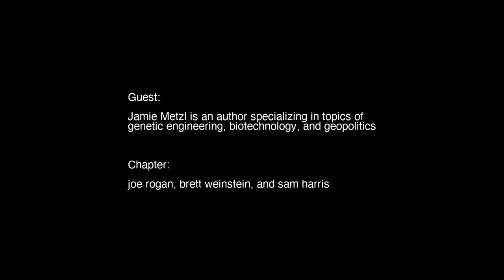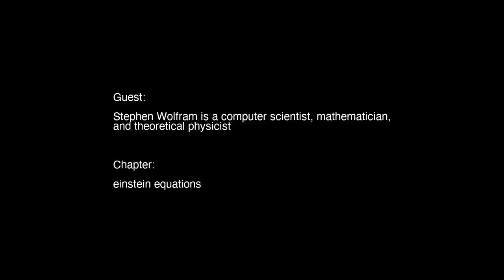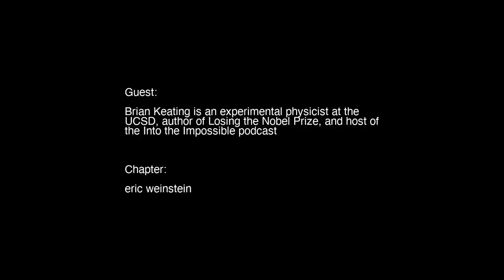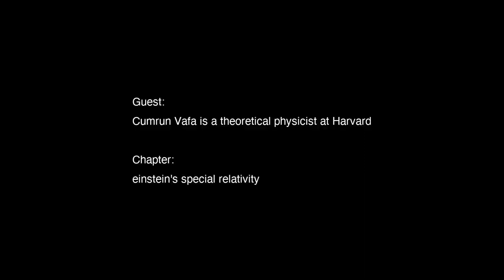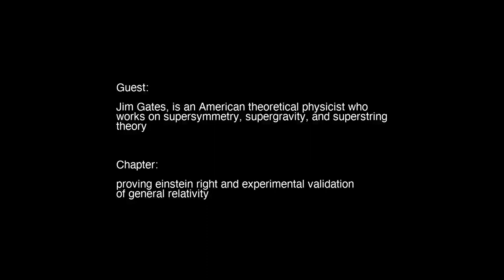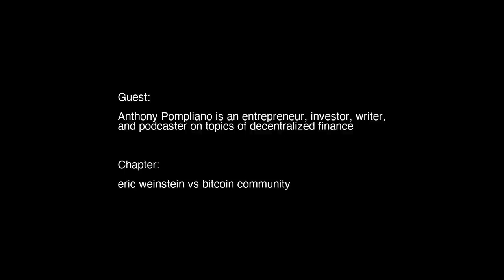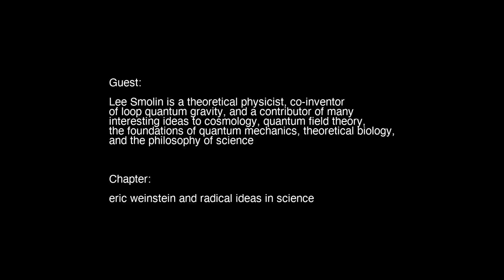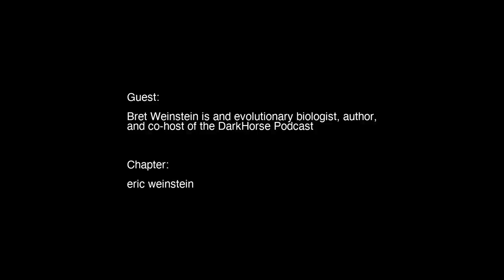Einstein | Lex Fridman Podcast Mix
OUTLINE
00:00:00 - joe rogan, brett weinstein, and sam harris, Jamie Metzl
00:29:57 - eric weinstein and economic growth, Tyler Cowen
00:34:17 - disagreement with eric weinstein, Tyler Cowen
00:38:09 - eric weinstein, Peter Wang
00:43:08 - einstein equations, Stephen Wolfram
00:48:48 - eric weinstein and geometric unity, Stephen Wolfram
00:53:58 - eric weinstein, Brian Keating
01:12:18 - harvey weinstein, Ronald Sullivan
01:18:23 - eric weinstein and bitcoin, Robert Breedlove
01:28:22 - best work by einstein, Cumrun Vafa
01:30:06 - newton and einstein, Jed Buchwald
01:33:58 - joe rogan and bret weinstein vs sam harris, Michael Malice
01:55:13 - eric weinstein vs bitcoin community, Anthony Pompliano
02:09:03 - eric weinstein as a dad, Zev Weinstein
02:24:50 - disagreement with einstein about happiness,
02:30:46 - eric weinstein and radical ideas in science, Lee Smolin
02:35:21 - bret weinstein vs sam harris, Vincent Racaniello
02:38:55 - eric weinstein, Bret Weinstein